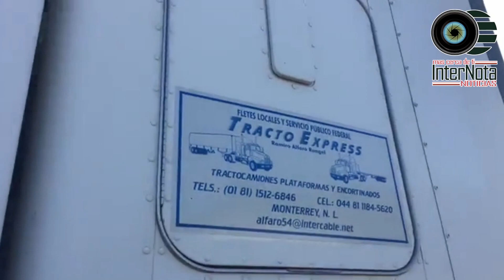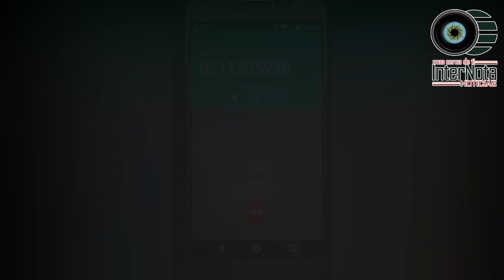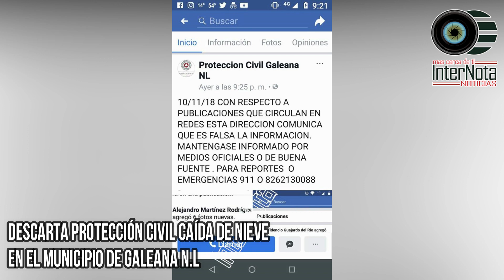RESUMEN DE LA SEMANA